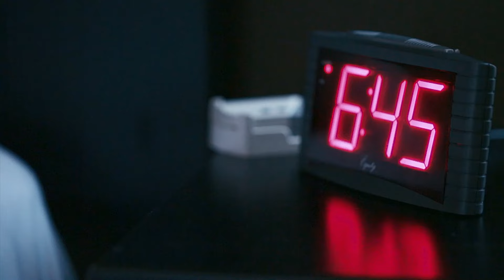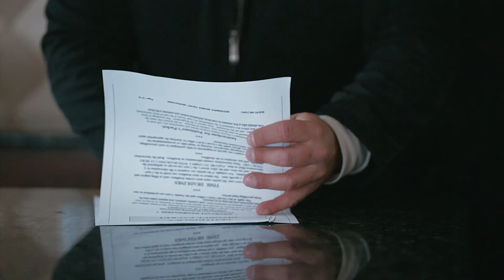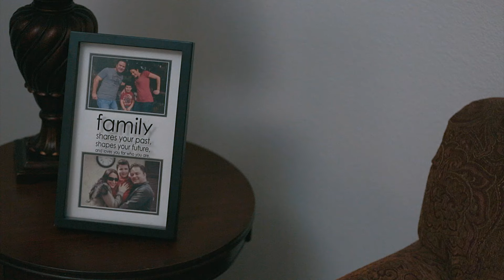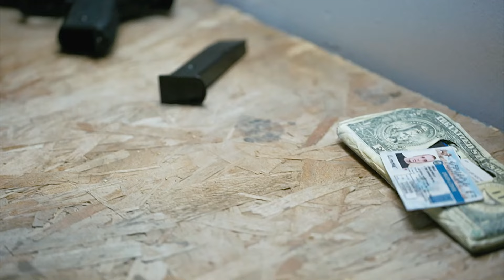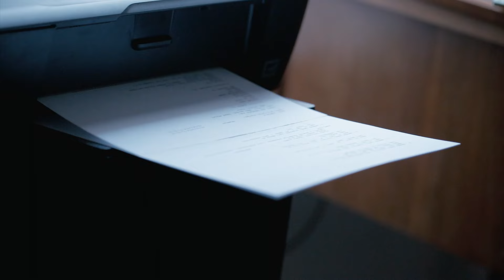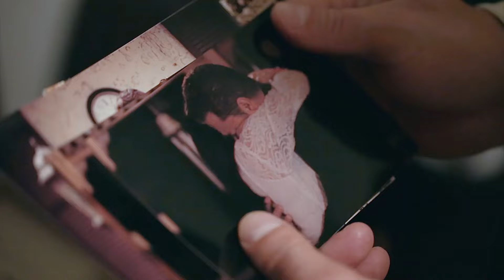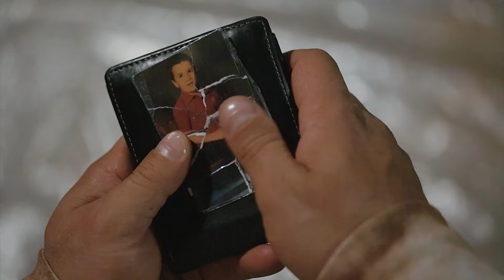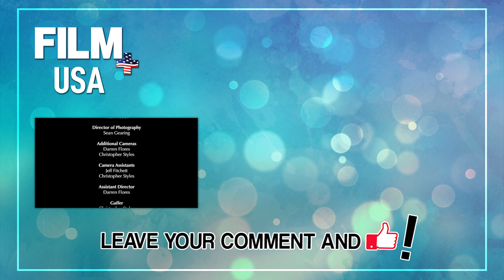🔨 UNDERNEATH // ENGLISH AUDIO // FILM PLUS USA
On a seemingly average morning, Eric Linton awakens to a text message from his wife Andrea, pleading with him to sign the divorce papers and allow her to move on with her life. His home is quiet and empty, with pictures of his wife and son Mathew as a constant reminder of what his life once was. As Eric gets ready for work, he is confronted by Shane, a sketchy stranger whose car apparently broke down on the street, and who wants to come in from the cold to use a phone.

DIRECTION: Mike Lenzini
CAST: Blake Farris, Mark D. Matthews, Jamie Carvelli, Joey Supola
US/2023